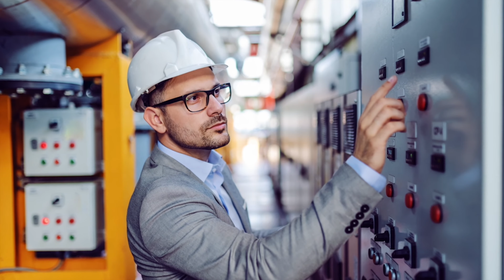Rekordowo wysokie ceny praw do emisji CO2 i ich wpływ na sytuację elektrociepłowni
Ceny praw do emisji dwutlenku węgla sięgają już blisko 60 euro za tonę i są o 76 proc. droższe niż na początku roku. Podwyżki cen napędzają unijne przygotowania reform mających umożliwić osiągnięcie neutralności klimatycznej, a także związany z popandemicznym ożywieniem wzrost popytu na energię. Zwyżka notowań uprawnień do emisji CO2 bardzo uderza w polski sektor energetyczny, a dalszy wzrost cen elektryczności może być dużym ciężarem dla polskich konsumentów oraz poważnym wyzwaniem dla konkurencyjności rodzimego przemysłu.

Przed końcem tej dekady ceny praw do emisji dwutlenku węgla mogą wzrosnąć nawet do 85 euro za tonę. Podnosząc ceny Unia Europejska chce wymusić na emitentach szybsze przechodzenie na czystsze źródła energii. Rekordowo wysokie ceny uprawnień do emisji dwutlenku węgla są
efektem konsekwentnej dekarbonizacji gospodarki realizowanej przez Brukselę. Wysokoemisyjne paliwa, takie jak węgiel kamienny i brunatny mają szybko zostać zastąpione przez gaz i odnawialne źródła energii, ponieważ jednym z głównych zamiarów Komisji Europejskiej jest osiągnięcie przez wspólnotę neutralności klimatycznej do 2050 roku.

Rosnące koszty zakupu uprawnień do emisji są szczególnie groźne dla elektrociepłowni, które zatwierdzają taryfę w tzw. modelu uproszczonym.

Jeszcze w 2014 roku cena prawa do emisji kształtowała się na poziomie 6 euro, a eksperci przewidywali, że zmiany mogą nastąpić na początku nowej dekady w wyniku pojawienia się bardziej wymagających przepisów. Zakładano, że cena emisji dwutlenku węgla powinna wzrosnąć w latach 2021–2030 do 23 euro. Jak się okazuje, rzeczywistość znacznie przekroczyła oczekiwania.